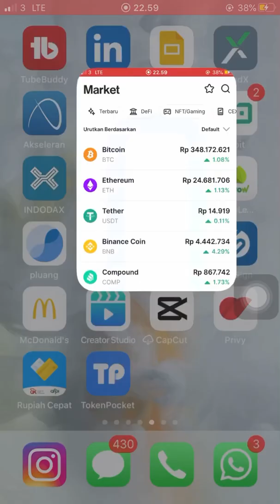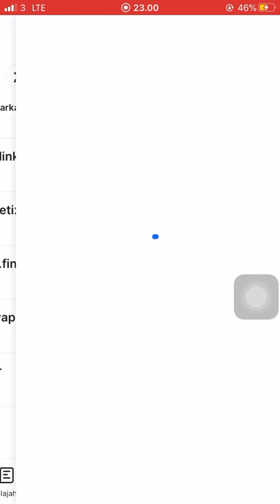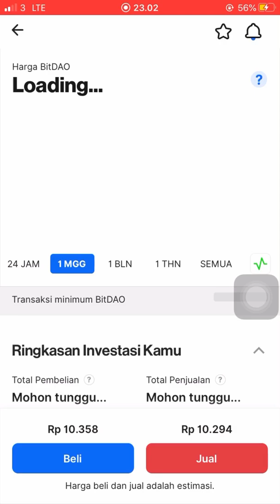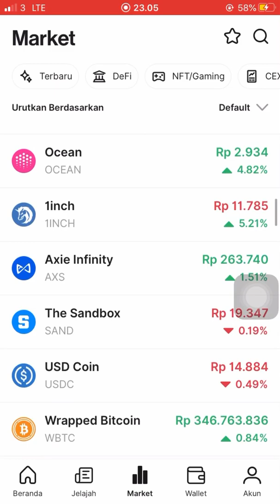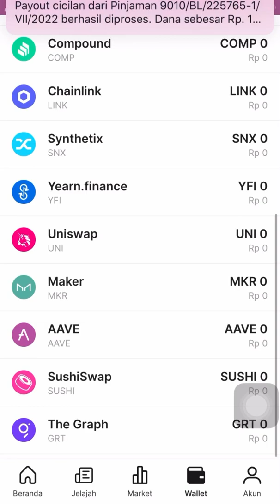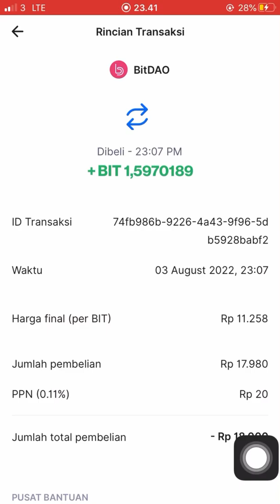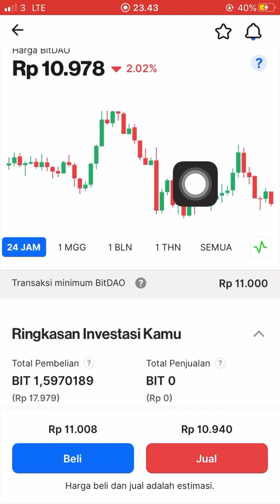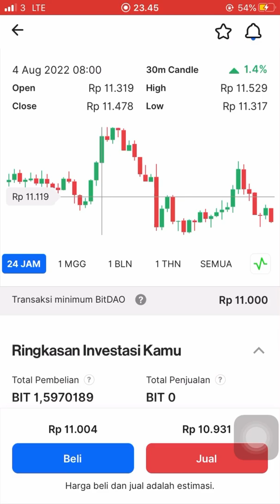Cara trading harian di aplikasi pintu modal 17 ribu